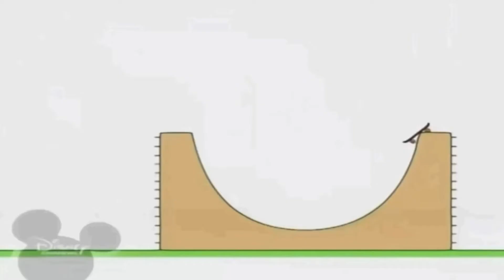13 лютого 2021 р.